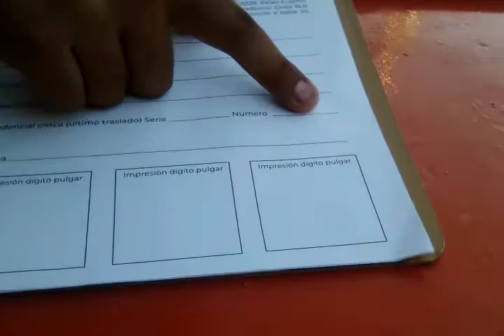Nota a Rebeldía Organizada , Asociación Civil ubicada en Delta del Tigre,San José Uruguay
Sobre su fundación ,cómo han estado en tiempo  de pandemia y las actividades que tendrán por delante
Todo eso en esta nota realizada a su presidente.

YOUTUBE Y FACEBOOK: Matías Comunicaciones Uruguay